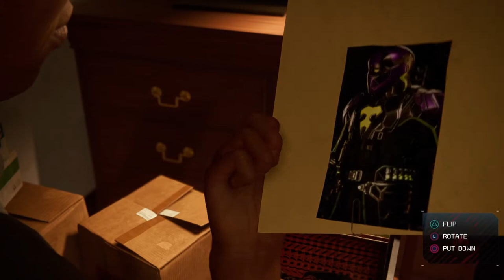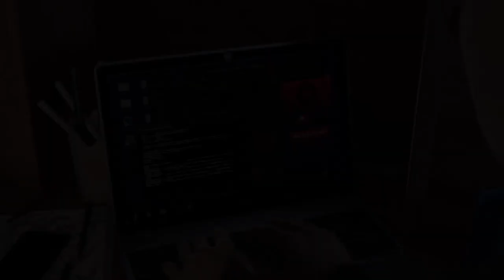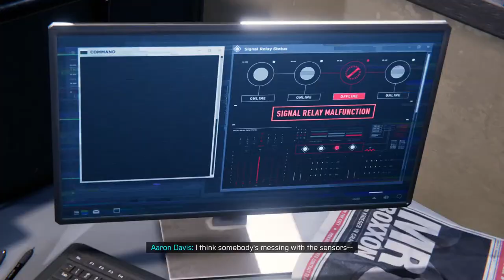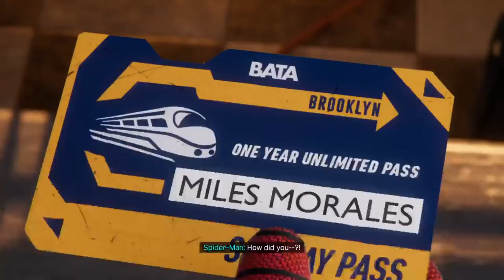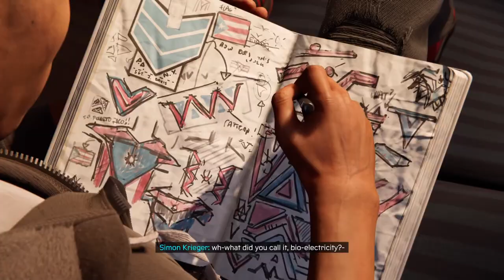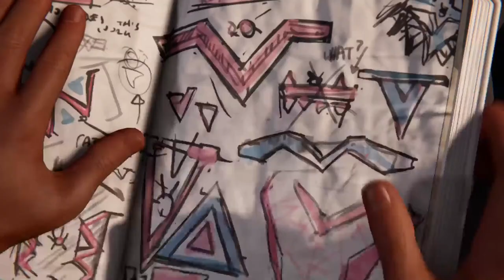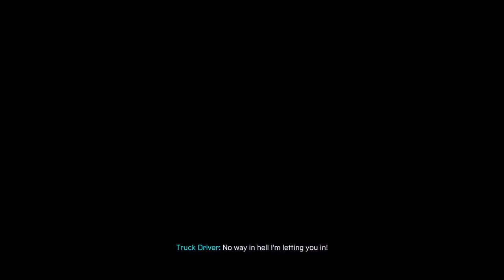Miles morales part one